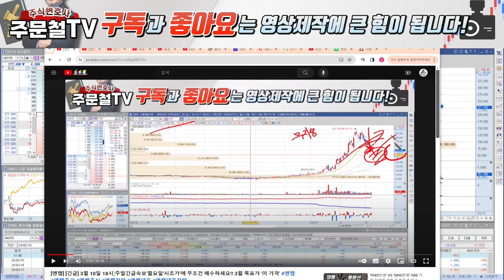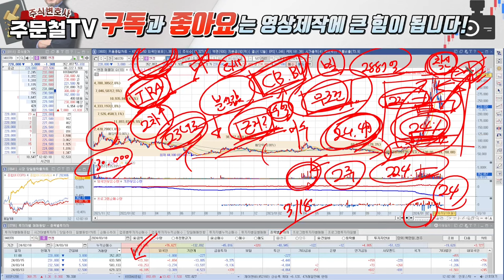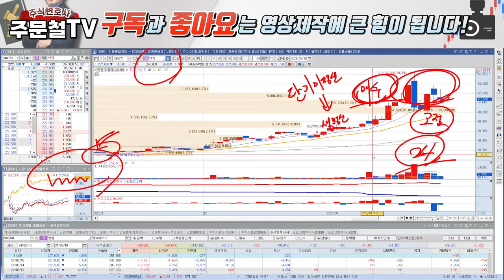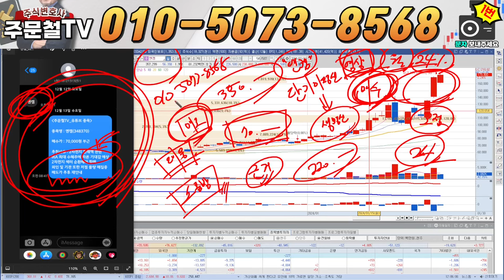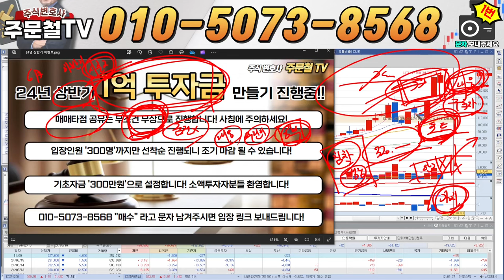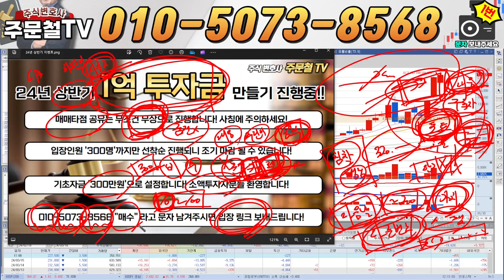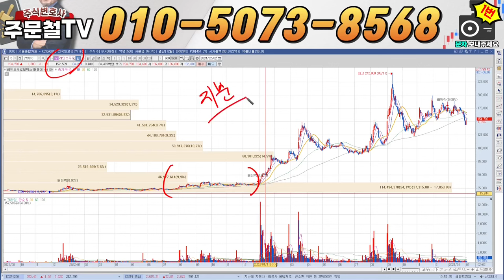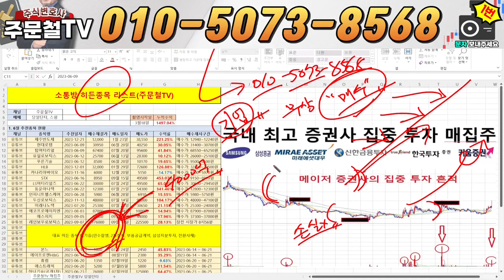엔켐 [긴급] 17시 52분 '긴급소식발생' 이제 '4거래일'안에 던져야합니다 '이 가격'에 전량매도